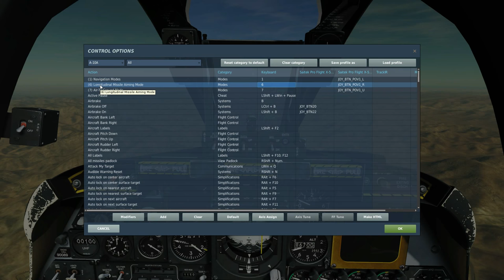A-10A Warthog: HUD Modes & Symbology | DCS WORLD